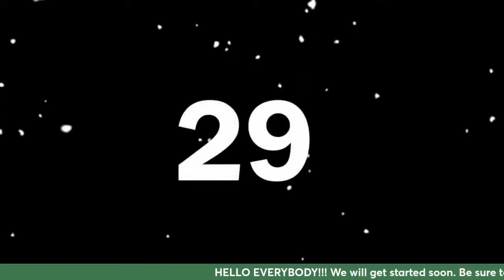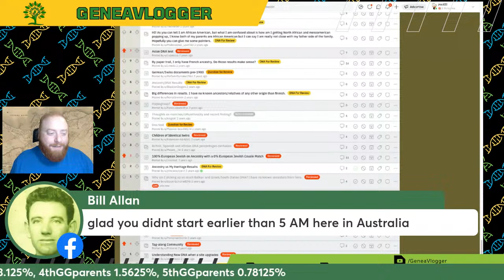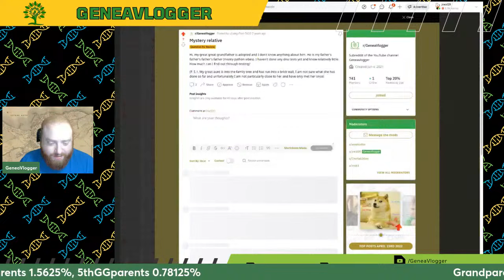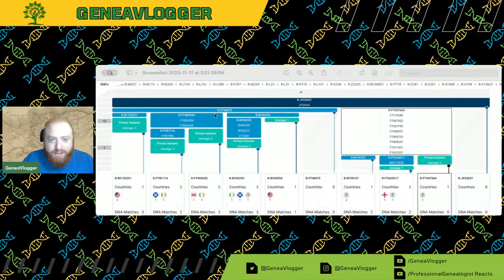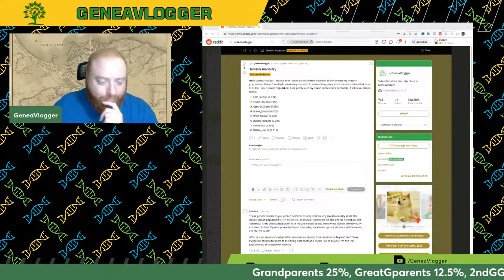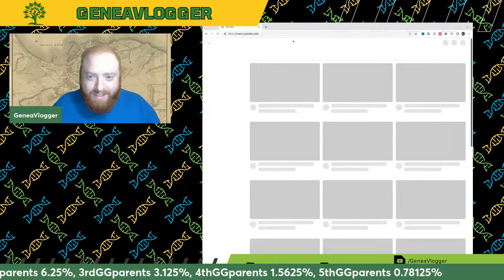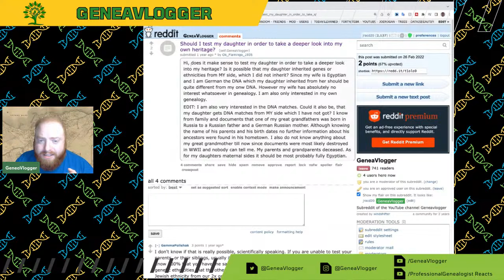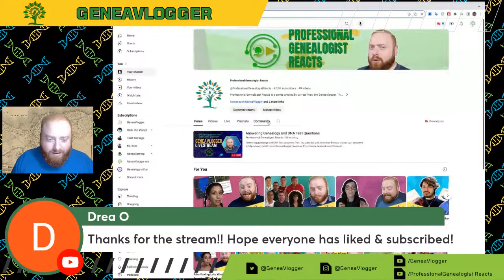Answering Genealogy and DNA Test Questions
Answering genealogy and DNA Test questions from my subreddit and from chat.